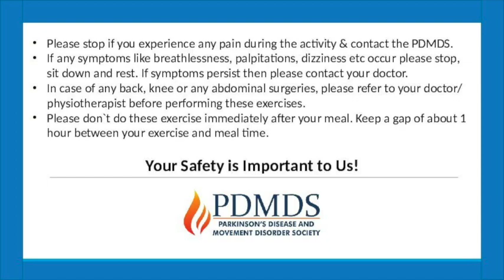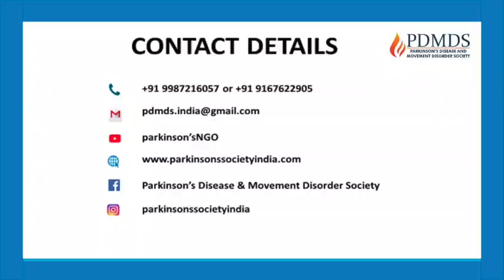Mat Exercises for Parkinson's | Part 1| Parkinson's Society India| PDMDS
Parkinson's Home Exercise Program -
Mat Exercises| Part 1.

Your safety is important to Us!
Precautions to be taken during the exercise program:
- please stop if you experience any pain during the activity & contact the PDMDS.
-If any symptoms like breathlessness, palpitations, dizziness, etc. occur please stop, sit down & rest. If symptoms persists then please contact your doctor.
- In case of back, knee or any abdominal surgeries, please refer to your doctor/physiotherapist before performing these exercises.
-Please don't do these exercises immediately after your meal. Keep a gap of about 1 hour between your exercise and meal time.